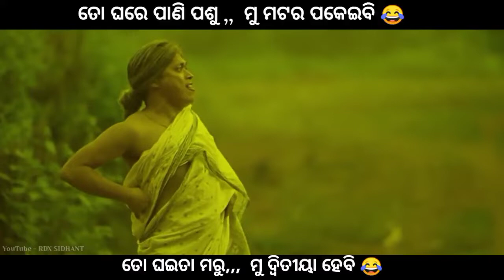ସ୍ତ୍ରୀ ଲୋକଙ୍କ ଝଗଡ଼ା 😂 Funny Video || ତୋ ଘରେ ପାଣି ପଶୁ - ମୁ ମଟର ପକେଇବି 😂 | Khordha Toka New Video Odia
Video Owner